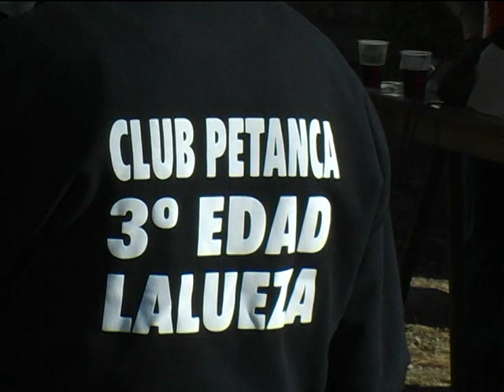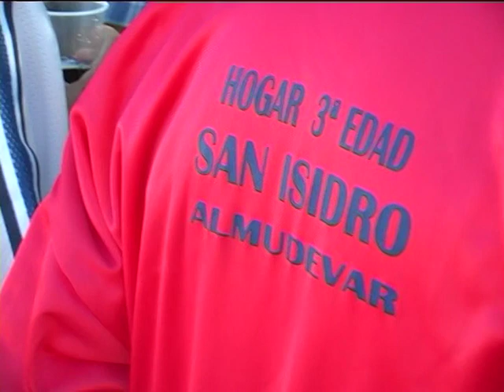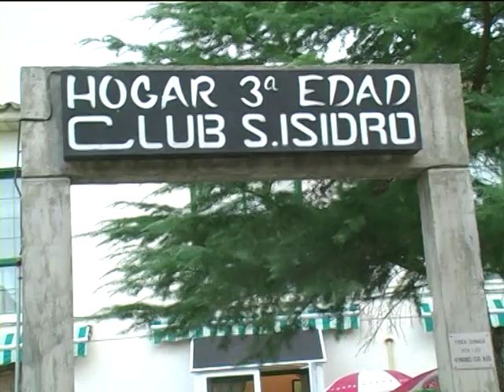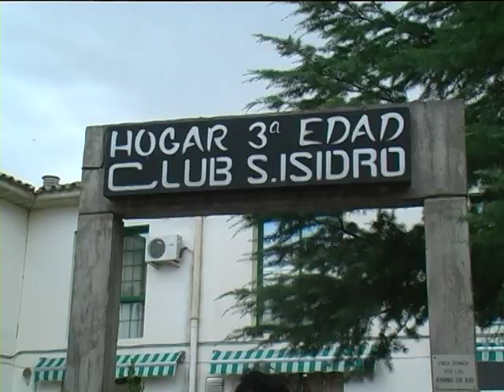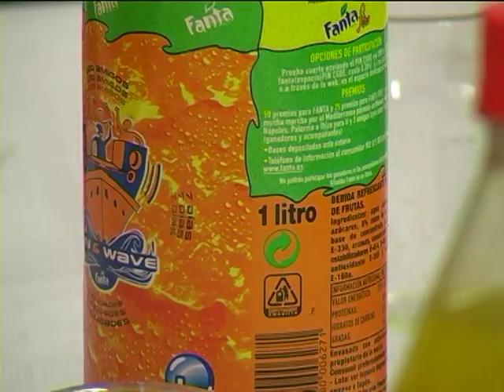Petanca espuma 3 edad